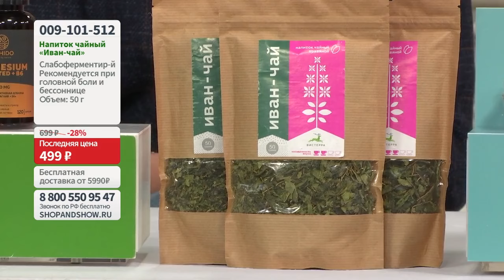Иван чай «Вистерра», напиток чайный травяной 3 шт по 50 г. «Shop and Show» (здоровье)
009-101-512 Иван чай «Вистерра», напиток чайный травяной 3 шт  по 50 г

Давайте дружить ;)